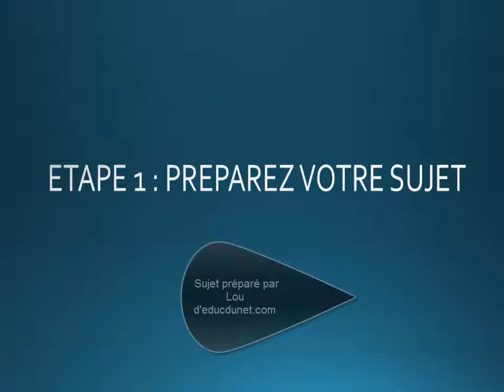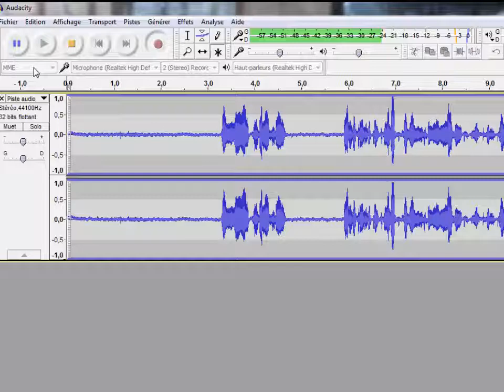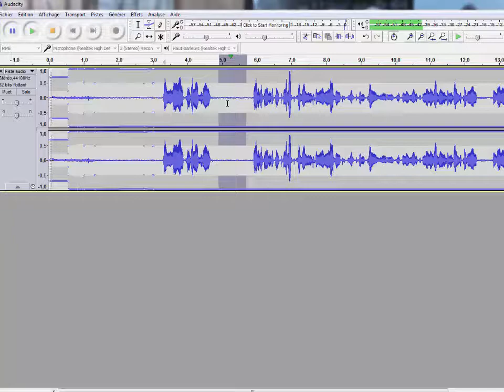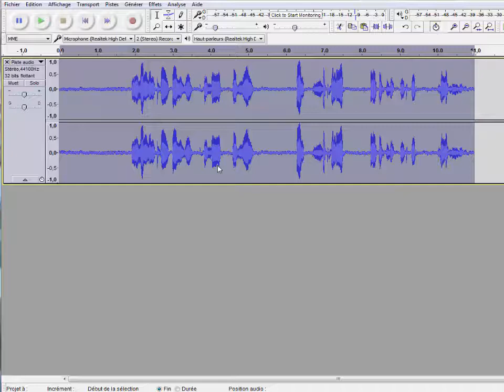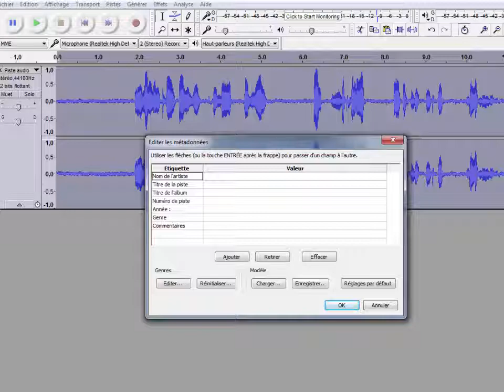🎤 [tuto] Créer un podcast en 10 étapes avec Audacity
Ce tuto explique comment créer un podcast facilement en 10 étapes avec le logiciel gratuit de montage audio Audacity. Désolée j'ai fait une faute de frappe dans le titre mais j'ai trop la flemme de reprendre le montage :)

 👉 CHAPITRES
0:38 TELECHARGEZ AUDACITY
0:55 UTILISEZ UN BON MICRO LIMITEZ LE BRUIT AUTOUR DE VOUS
1:06 ENREGISTEZ VOTRE SEQUENCE AUDIO
1:41 NORMALISEZ ET REDUISEZ LE BRUIT DE FOND
2:23 PROCEDEZ AU MONTAGE
2:45 MIXEZ ET COMPRESSEZ VOTRE PROJET
3:06 SAUVEGARDEZ VOTRE PROJET
3:39 EXPORTEZ VOTRE PROJET
4:11 IMPORTEZ VOTRE PODCAST SUR VOTRE BLOG

MON MICRO CASQUE Corsair HS35
MA WEB CAM : LOGITECH
MON APPAREIL PHOTO Sony DSCH300
Trépied léger de 152 cm pour appareil photo